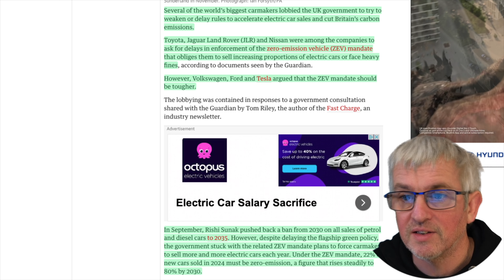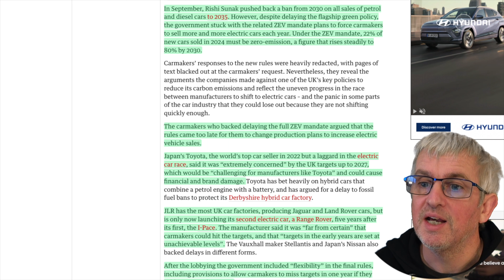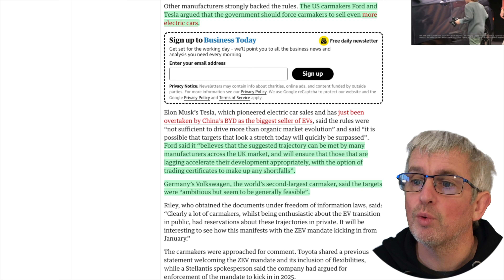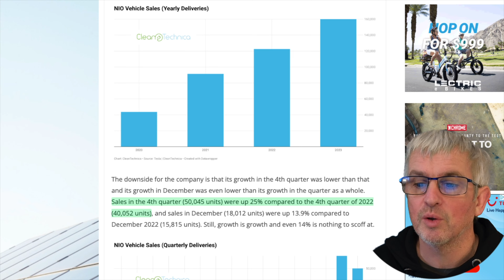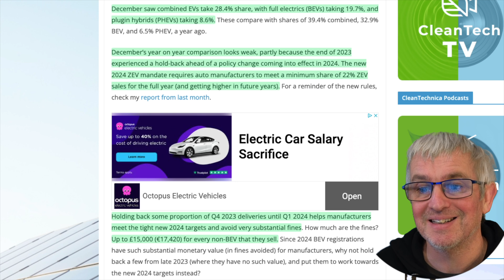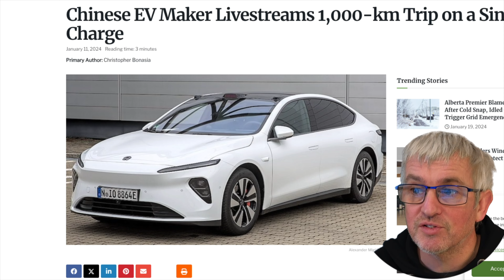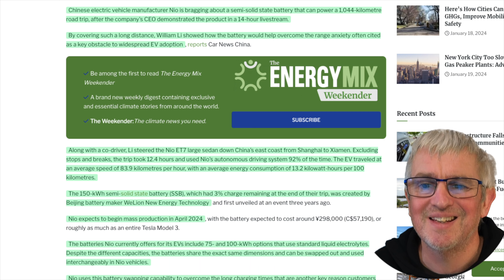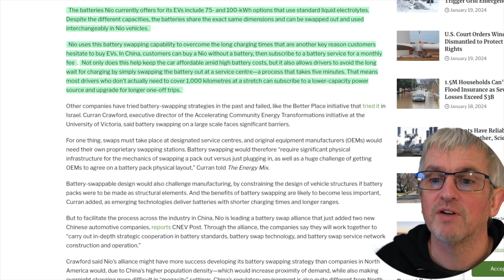EV News Today: Carmakers Lobbied UK To Delay Electric Car Rules; Nio 1,000-km Trip On Single Charge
Covering a range of EV news today, including: Big carmakers lobbied UK to weaken or delay electric car rules; NIO Sales Up 31% In 2023; EVs Take Over 28% Share Of UK market in December
Nio Livestreams 1,000-km Trip on a Single Charge;

🎤 RØDE Wireless GO
🎤 RØDE Camera Microphone
📷 ULANZI GoPro Cage
📷 DJI Mini 3 Pro Drone
📷 DJI Phantom 4 Drone
📹 Canon Legria
🗜️ Manfrotto 244
🗜️ Manfrotto 241
💡 Neewer T120 LED & Stands
🎞️ Apple Mac Mini
🎧 Sony WH-1000XM3

Chapters:
0:00 Introduction
0:19 Big carmakers lobbied UK
2:57 NIO Sales Up 31%
3:48 EVs Take over 28% share in UK
5:35 Nio Livestreams 1,000-km Trip on a Single Charge
7:35 Closing